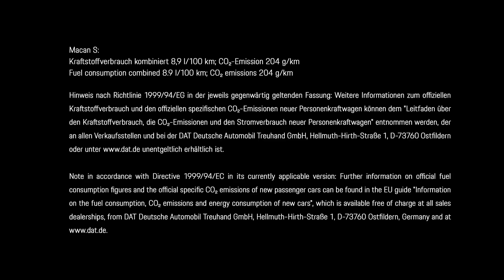The new Porsche Macan S: Life, Intensified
The new Porsche Macan S. A dynamic sports car made for those with a thirst for experience. For those who would rather take the plunge than stand by and watch. Set sail on a new adventure – this is life, intensified.

Combined fuel consumption in accordance with EU 6: Macan S: 8,9 l/100 km; CO2 emissions: 204 g/km